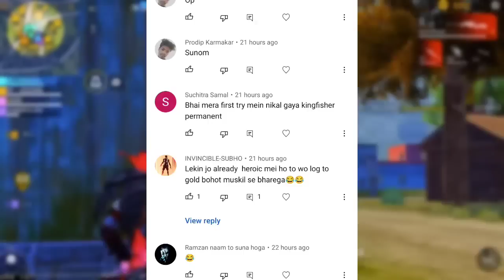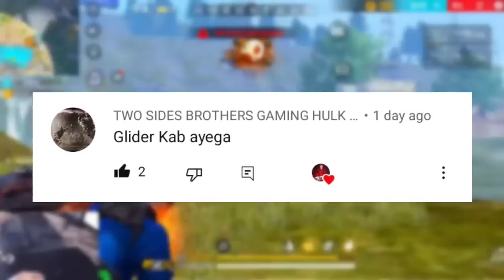Next Buddy Mart Store Update Free Rewards 🤩